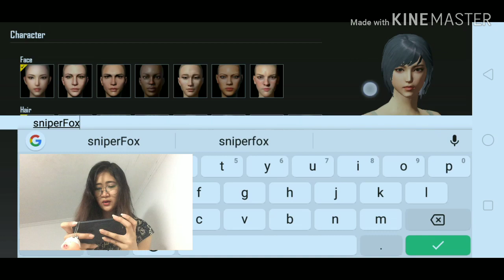MY FIRST GAME ON PUBG MOBILE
Hi guys Afa here 🦊💛

So this is my first time playing PUBG MOBILE!!!
di ko alam na deadly weapon ang kawali hahahahha laptrip 😂😂😂

facebook: Adrienne Aguilar Ri Yeon

and hit that freaking LIKE botton 😂😂😂